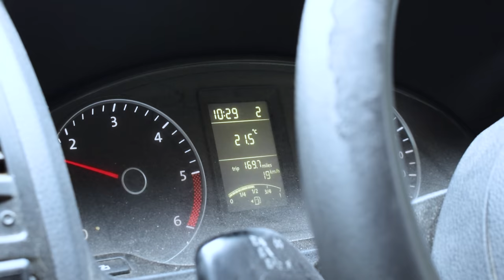VAN LIFE - Goodbye Sardinia After Five Months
After 5 months on the island of Sardinia its time for us to leave!

But Not before they celebrating Cals birthday... in a very familiar place!

It's time to say goodbye to the island we have grown very fond of. We have made so many fantastic memories here, but its time to do all of the Lasts! Our last - swim, sunset, hike and beach ...

Hiking Monte Limbara & revisiting Spiaggia Pazzona, Porto Torres

We spend the last few days preparing for the ferry back to France.